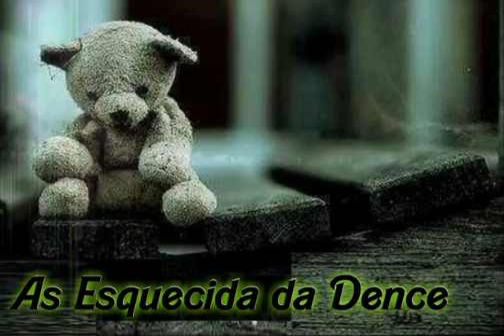As equencida da Dence music